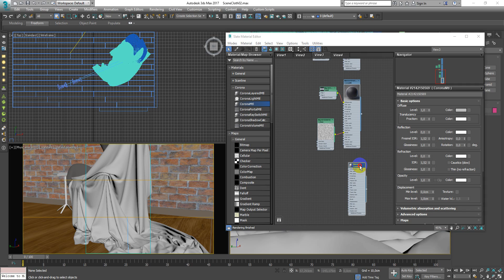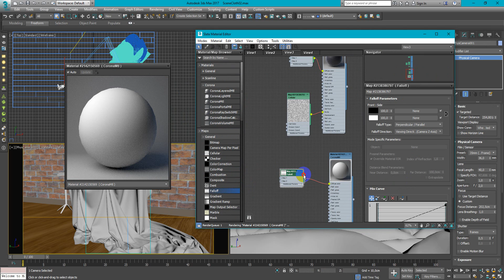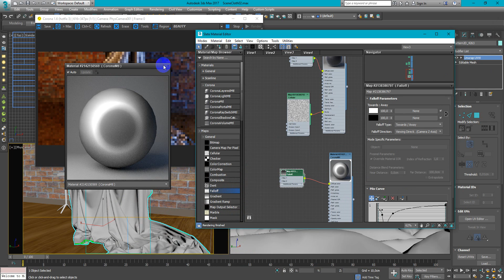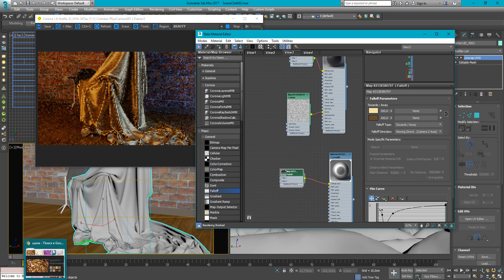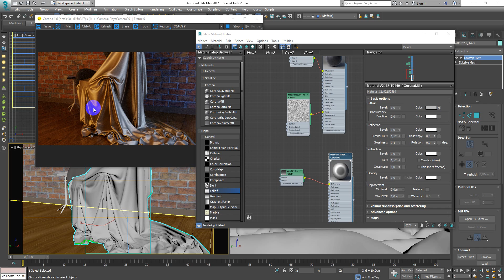Материал ткани: Шёлк в Corona Renderer & 3Ds Max | Уроки как сделать архитектурная визуализация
Из этого видео ты узнаешь как сделать Материал ткани: Бархат в Corona Renderer & 3Ds Max.

1. Индивидуальное обучение до результата, подробнее спрашивай вконтакте

3. Предложения для видео уроков писать сюда

4.